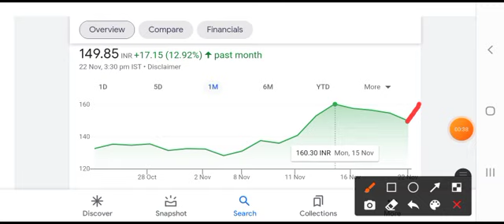Zomato share targets , Nov | Zomato share news | Zomato share latest news today